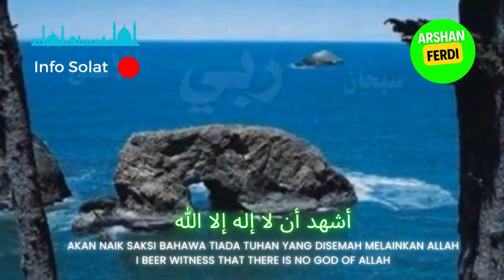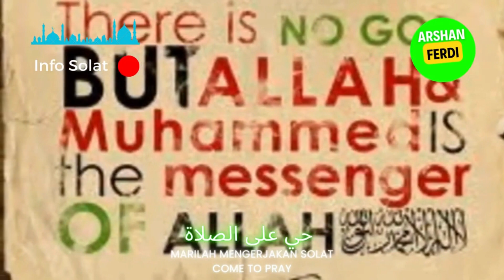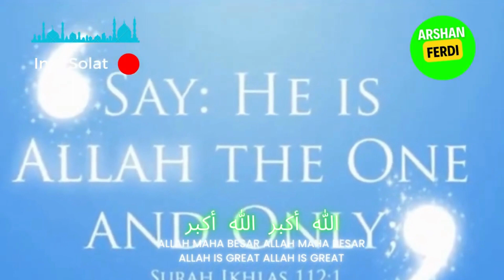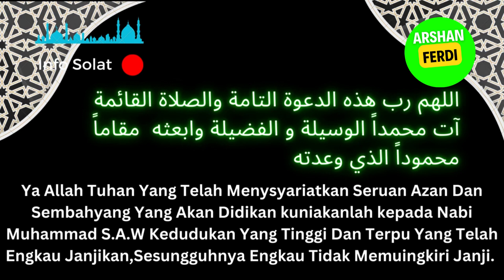Azan Maghrib & Isyak (Arshan Ferdi Channel)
New Updated!